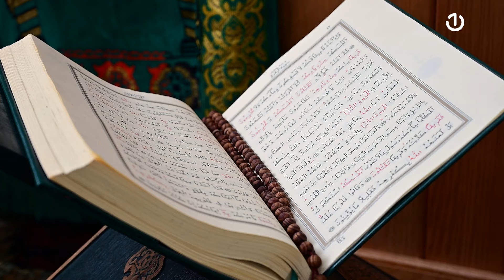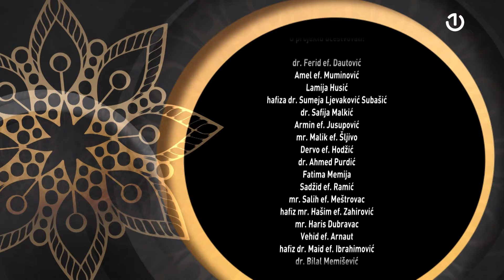Islamska tradicija Bošnjaka - 04.04.2024.